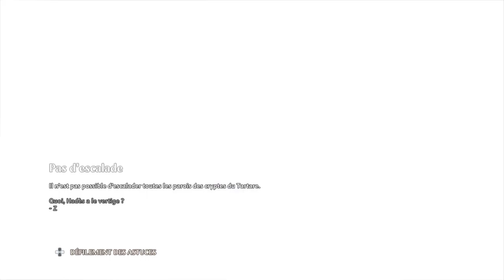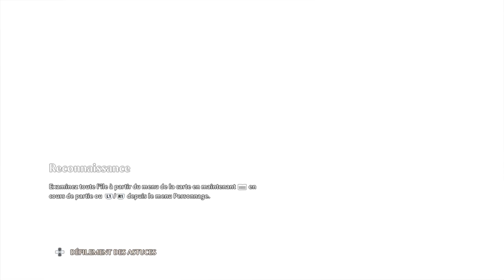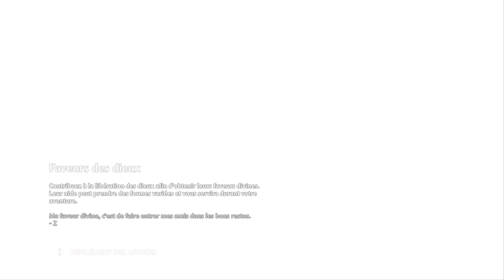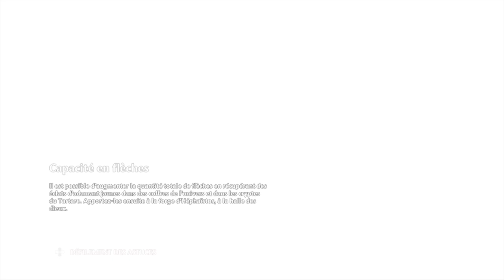Immortals Fenyx Rising #27 - Secondaires et Annexes: Collectibles 5/6 (Playthrough FR)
Playthrough de Immortals Fenyx Rising, Édité par Ubisoft et Développé par Ubisoft Québec.

Aucunes des vidéos de ce Playtrough ne sont monétisées, tous les droits reviennent à Ubisoft, Ubisoft Québec et/ou associés.

DLC inclus dans le Playthrough.